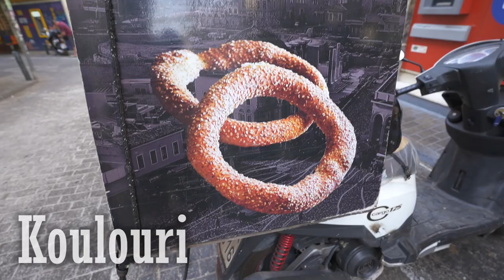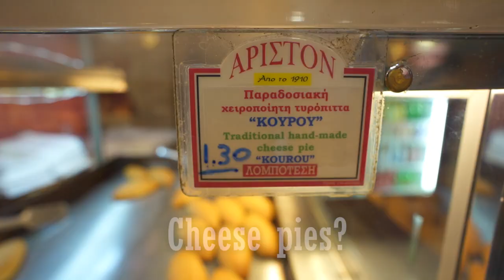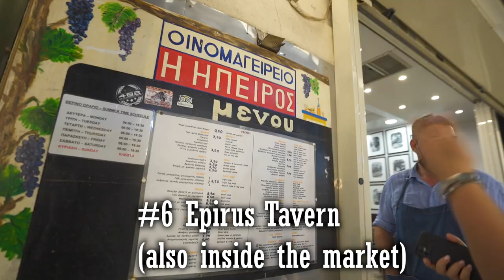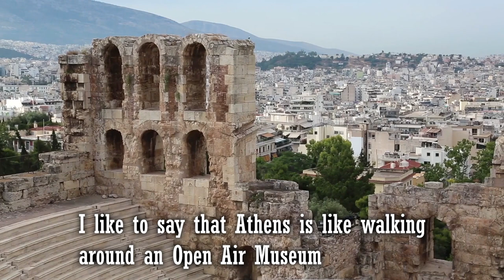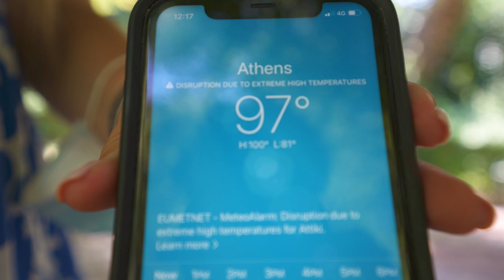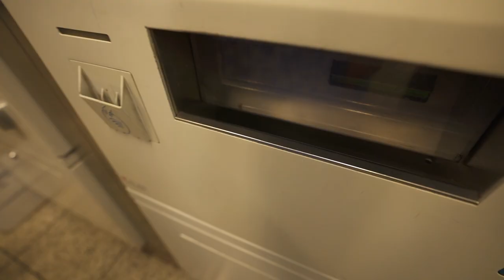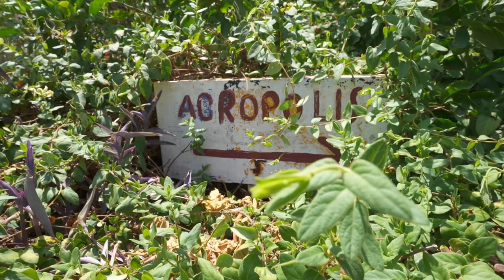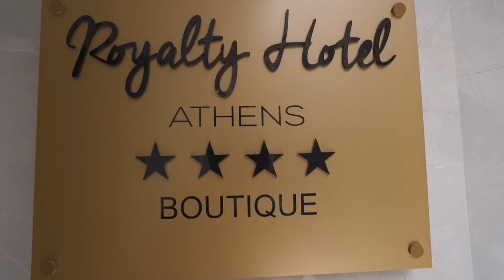Athens, Greece: TOP 12 Things To Do (Travel Guide)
Let's explore Athens, Greece like a local!

Athens, Greece Local Travel Guide Places Visited:

#1 To Koulouri tou Psyrri
Γεωργίου Καραϊσκάκη 23, Athina 105 54, Greece
#2 Ariston
Voulis 10, Athina 105 62, Greece
#3 Tailor's House
Pl. Agias Irinis 2, Athina 105 60, Greece
#4 Varvakeion Market
Athinas 42, Athina 105 51, Greece
#5 Mezedpolio Ta Biftekakia
(Inside Varvakeion Market)
#6 Epirus Tavern
(Inside Varvakeios Market)
#7 Kostas Souvlaki
5 Pentelis St, Athens
#8 National Gardens
Leoforos Vasilisis Amalias 1, Athina 105 57, Greece
#9 Anafiotika
Start at Agios Georgios church at Stratonos, Athina 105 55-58, Greece
#10 Brettos
Kidathineon 41, Athina 105 58, Greece
#11 Davinci Italian Gelato
Adrianou 50, Athina 105 55, Greece
#12 The Royal Roof/Royalty Hotel Tour
Top Floor of the Royalty Hotel (Αθηνάς 6, Agias Irinis 43, Athina 105 51, Greece)

Wash- Timothy Infinite
Don't You- Gregory David
Lost Now Found- Guustavv
Schwaggel- Justnormal